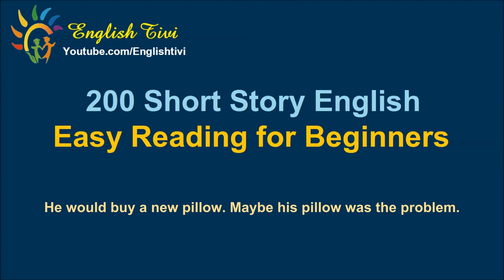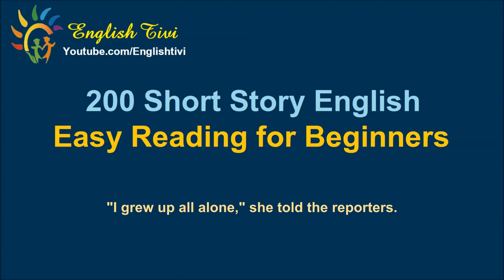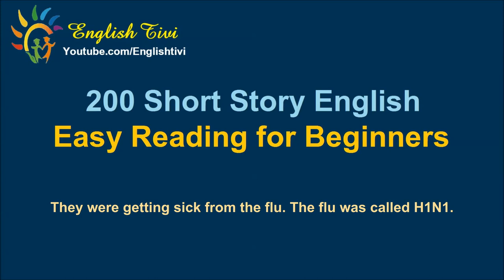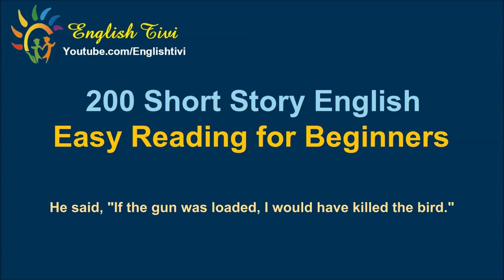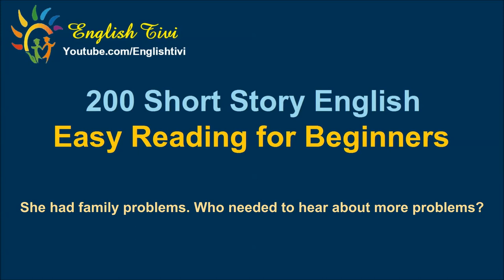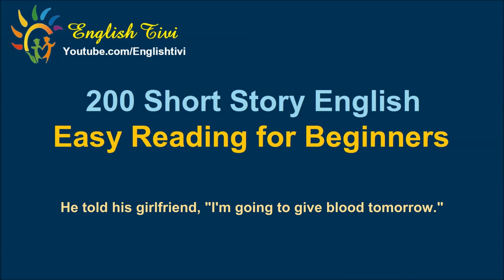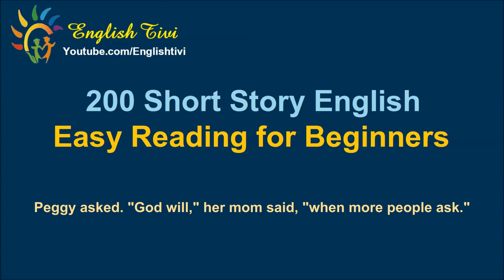Improve Vocabulary ★ Learn English While Sleeping ★ Short Story English Easy Reading for Beginners ✔